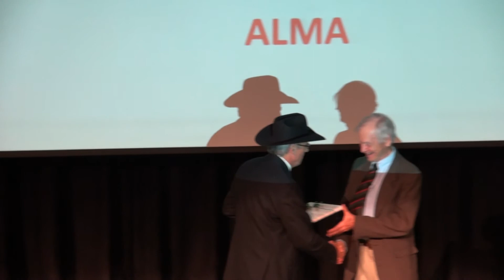Allan Savory Talks Holistic Management with Alberta's Livestock Industry Part 13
On July 17, over 275 participants from government, industry and academia came to the BMO Centre in Calgary to learn how holistic management and livestock grazing can contribute to ecosystem health. Allan Savory's holistic management has become a well-discussed topic in the agricultural industry since his TED talk in February 2013. Participants were thrilled to hear the Savory Institute President and Co-Founder speak about his findings and his ongoing work on creating local learning hubs to spread holistic management techniques.